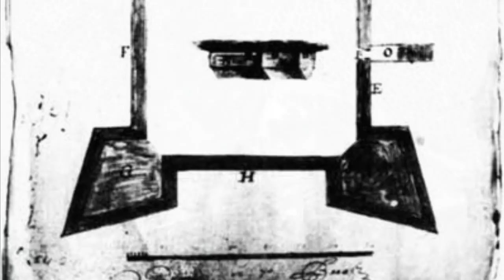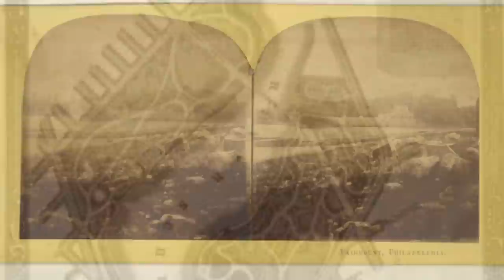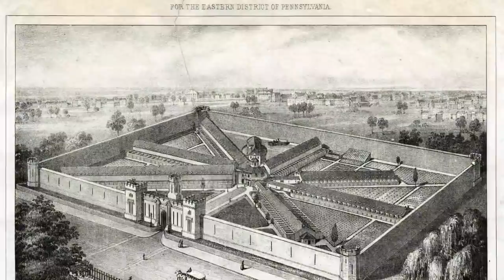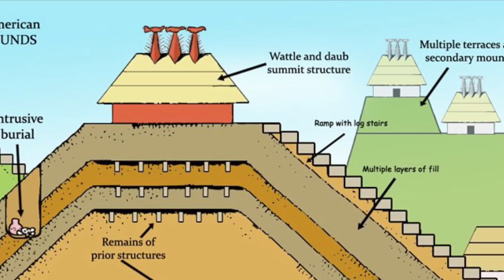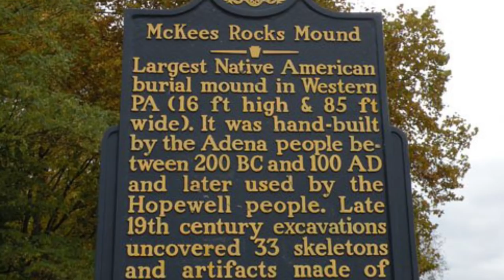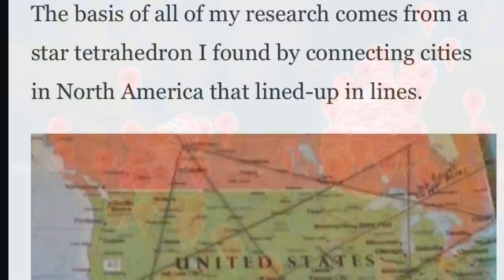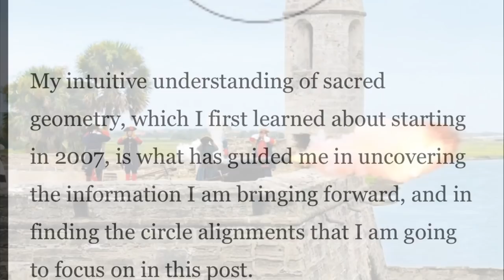Star Forts - Part 1: An Intro, Ancient Earth Works, Defensive Mounds, Examples of History, Power Up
How goes it on this fine late summer afternoon? Welcome back to the channel.

In recent weeks I’ve noticed an influx of discussion over star forts, and their possible purposes beyond simple defensive structures. Today I’ve decided to throw in my two cents at explaining the current theories that abound regarding these Star Forts, in particular, those founded in North America.

The Star, or Bastion fort really appears to imitate other Old World structures that could be found throughout the United States in the 1600s and 1700s. Many Native American cultures, including the Hopewell, Adena, and Lenape, amongst many others, built Mounds, Earthworks, and even Star Shaped Defensive structures of their own throughout the United States.

While these massive Native American building projects were well documented in the 1840’s, little of their efforts remain today, and finding information on the subject is becoming more and more difficult.

Could the original Native Structures be related to the North American Star fort? Could the Forts pre-date even Native cultures in the area? And what extracurricular purposes could these ancient forts and earthworks have served besides defense?

Let’s take a deep dive today. This will be PART ONE of a larger series on STAR FORTS.